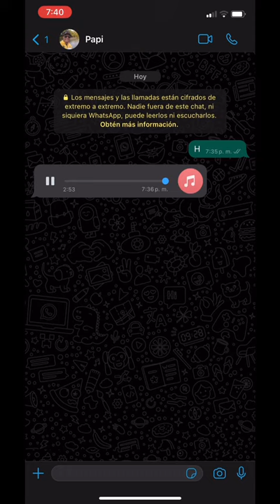Audio Oficial Machete Can 2024, Matin García, Guayubín, Monte Cristi, Familia Cabrera